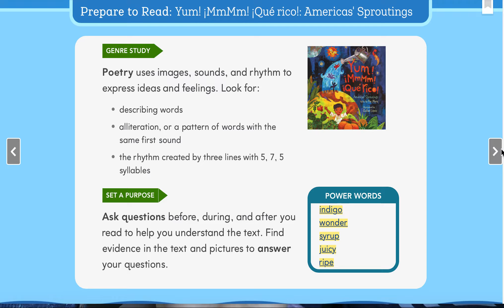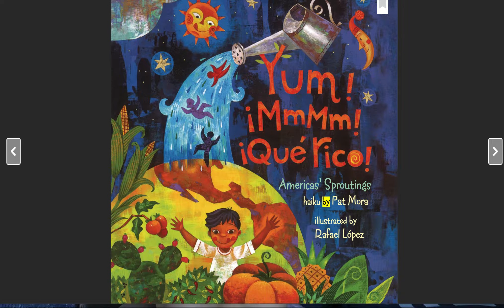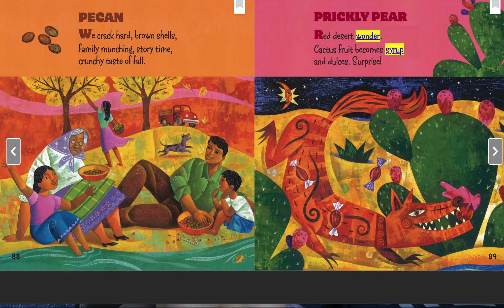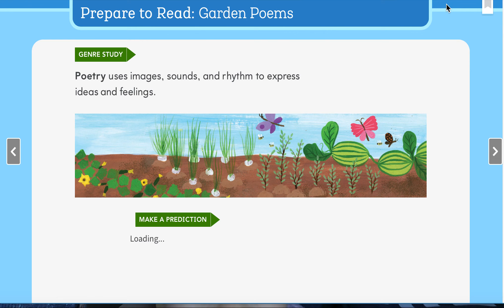Yum MmMm Que rico